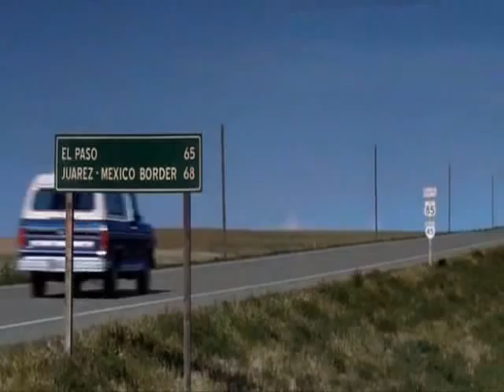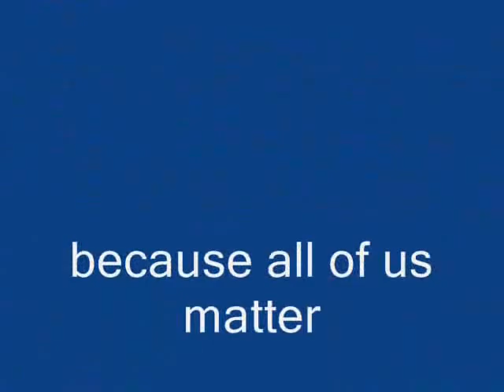Brokeback. Two Beds & A Coffee Machine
A music video that shows that not only Ennis and Jack were hurt. A wee song about Alma.